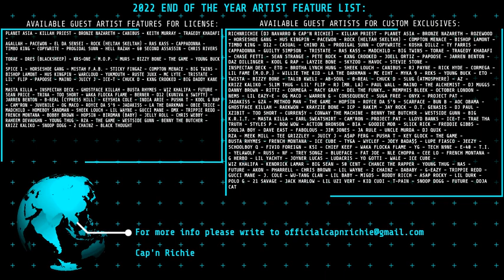2022 END OF THE YEAR FEATURE GUIDE VIDEO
For more info please write to
so I can give you the next steps & details.

Cap'n Richie